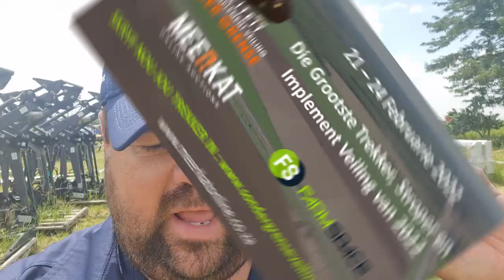Kwaliteit Trekker En Implement Veiling Sonder Grense 21-24 Feb 2022 - Orbach Paraplough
'n Demo Orbach Agri Paraplough op Kwaliteit Trekker En Implement Veiling 21-24 Feb 2022. Leanie 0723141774. Aangebied deur FarmSpace en MEERKAT Online Auctions